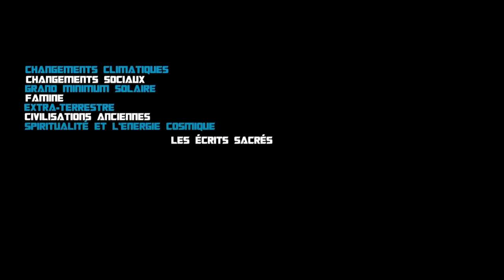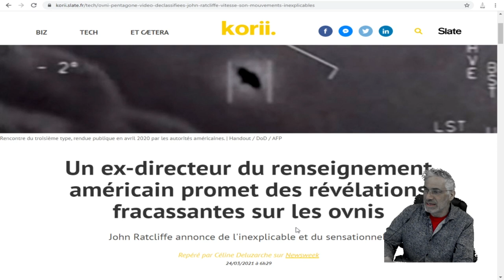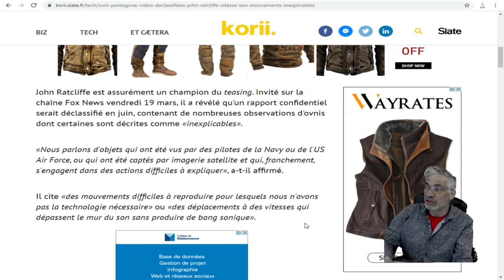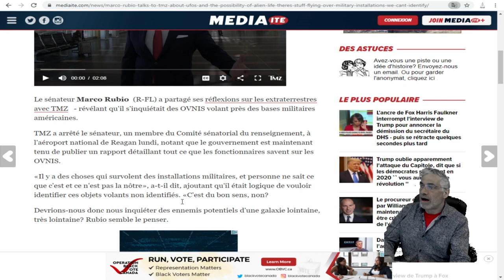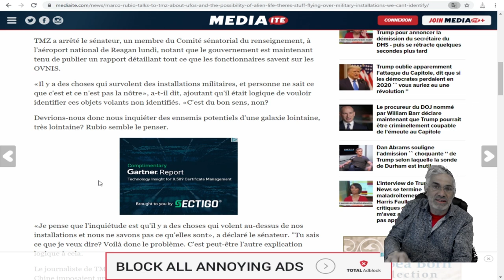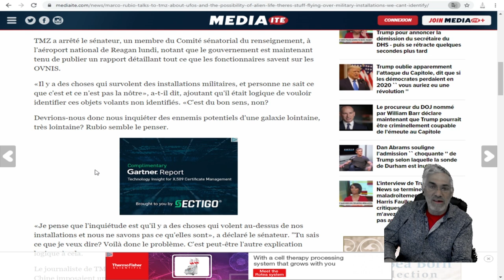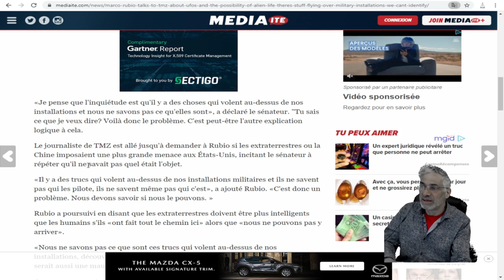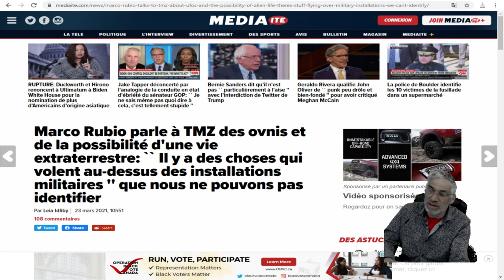LE SÉNATEUR DE LA FLORIDE PARLE D'OVNIS ET LA POSSIBILITÉ DE VIE EXTRATERRESTRE;LE PENTAGONE SAIT!